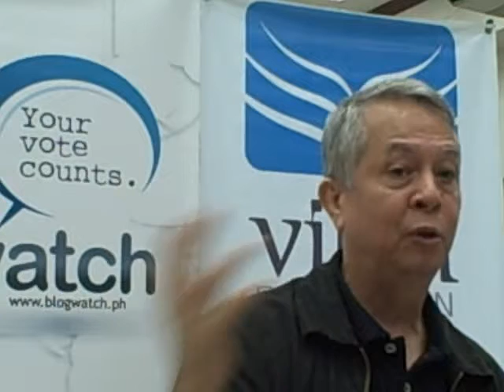Nick Perlas Part 9/14